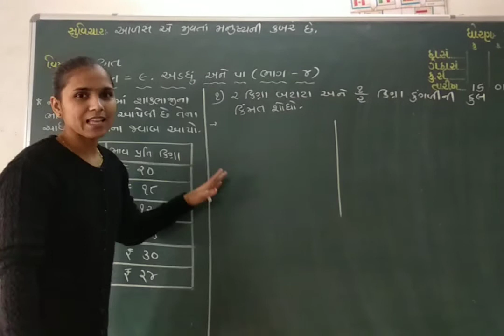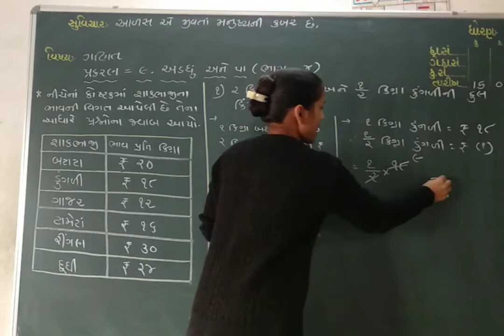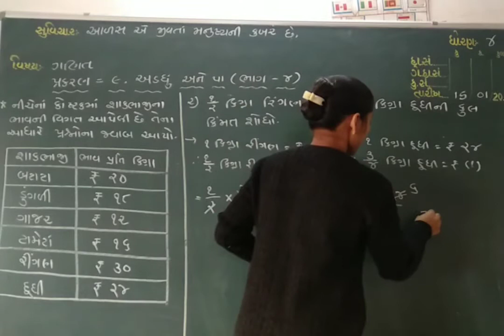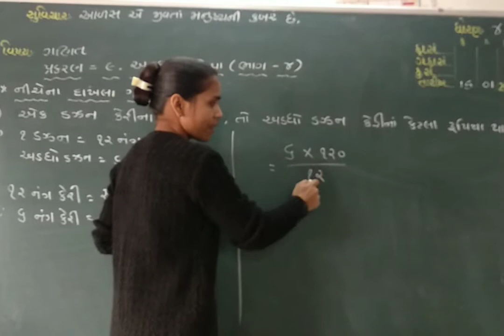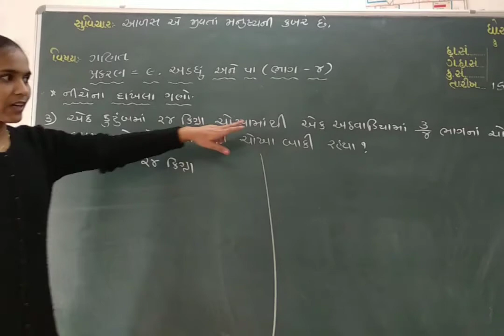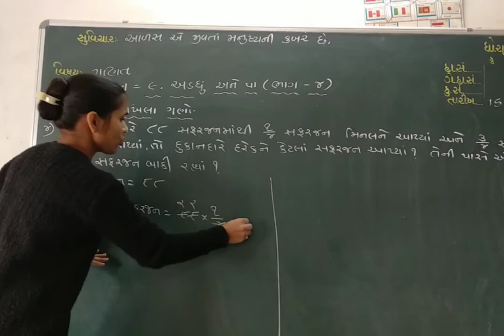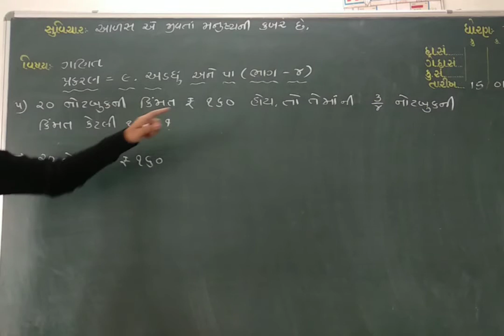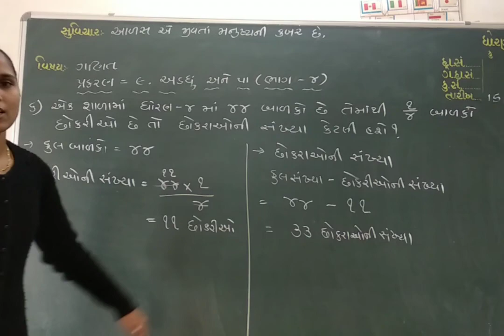ધોરણ-૪, વિષય- ગણિત, પ્રકરણ-૯. અડધું અને પા ( ભાગ-૪)